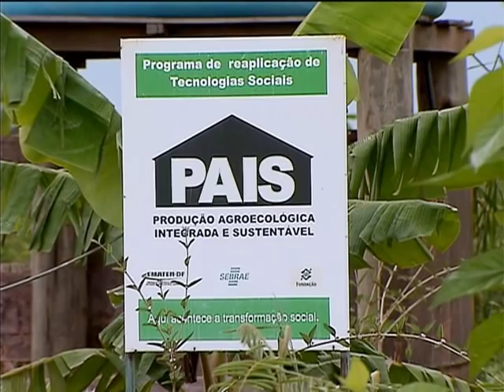Mais de R$ 1 bilhão será investido em ações de assistência técnica e extensão rural este ano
NBR NOTÍCIAS - 20.02.14: As ações de assistência técnica e extensão rural são necessárias para levar conhecimento e qualificação aos produtores. Inovação que chega a assentados da Reforma Agrária, agricultores familiares, médios agricultores e pescadores. São orientações que abrem novos horizontes e aumentam a renda no meio rural. No ano passado, mais de 1 milhão de famílias receberam assistência técnica. Este ano, o setor conta com uma novidade: a criação da Agência Nacional de Assistência Técnica e Extensão Rural, Anater.